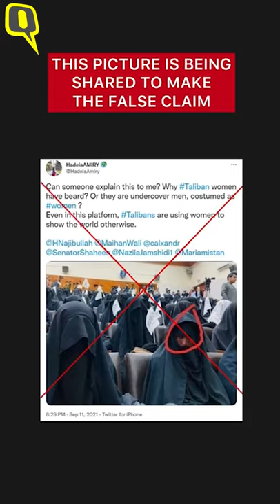Fact-check | Morphed Image Shared to Claim Men Attended Pro-Taliban Gathering in Burqas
A morphed photograph showing a man sitting in a burqa has been shared by many to claim that men attended a pro-Taliban gathering of women in a university in Kabul, Afghanistan. Here’s our fact-check.